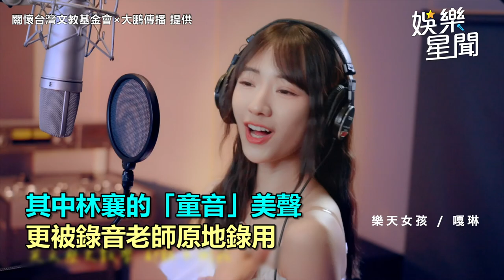林襄進軍歌壇？童音獻聲「最新單曲」曝光 認了：緊張到失眠｜三立娛樂星聞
來源:關懷台灣文教基金會×大鵬傳播 提供